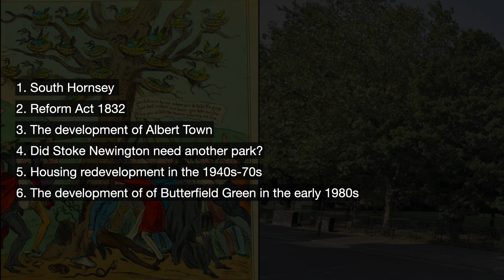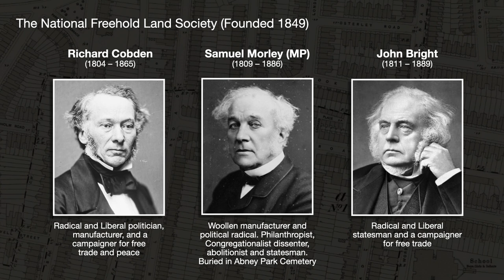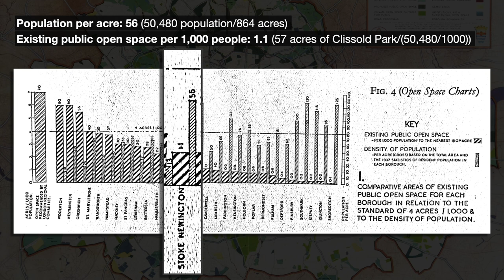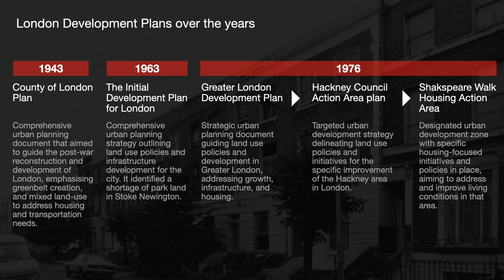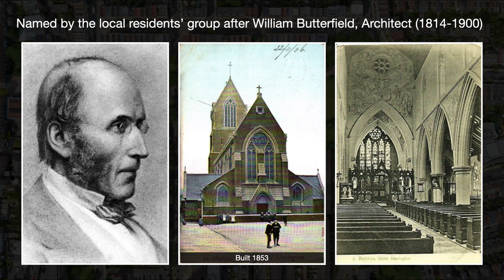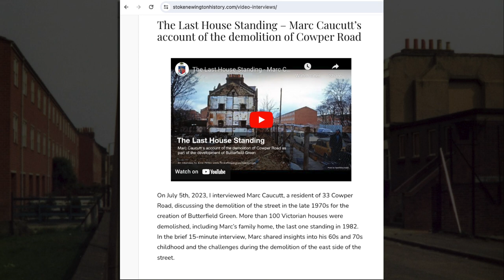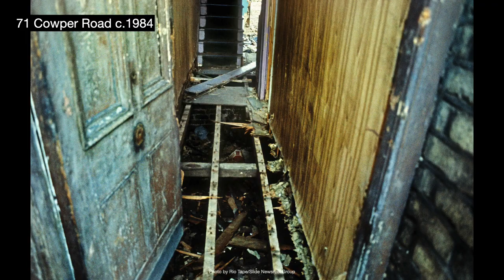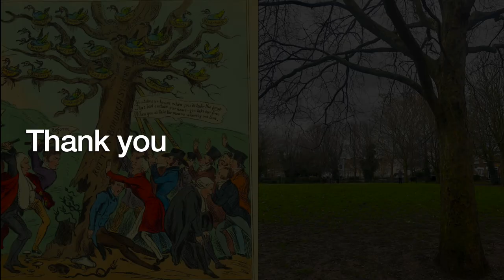From Houses for Votes to a Public Park - The Creation of Butterfield Green by Amir Dotan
Presented by Amir Dotan at the 21st Stoke Newington History Talks event on 7.3.2024 in St. Matthias Halls, Stoke Newington.